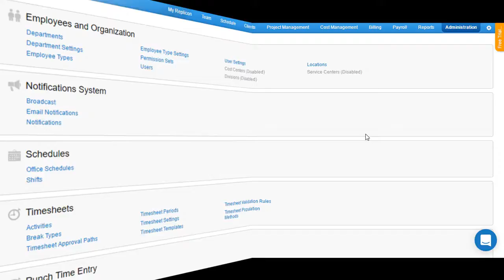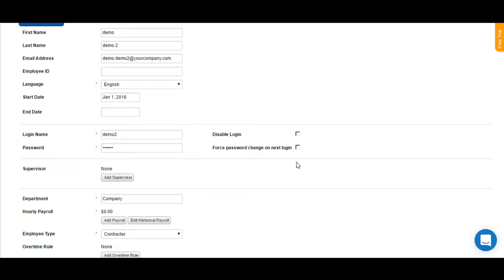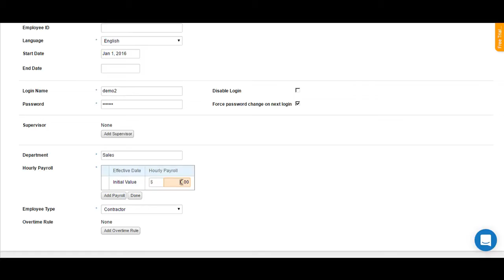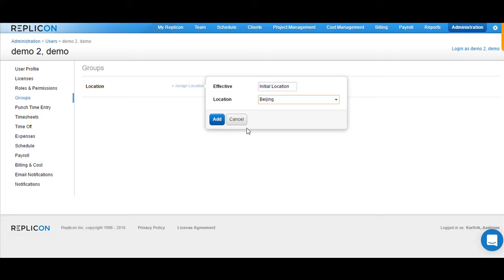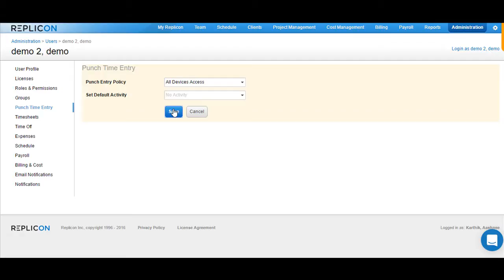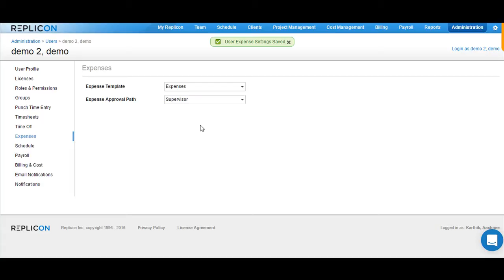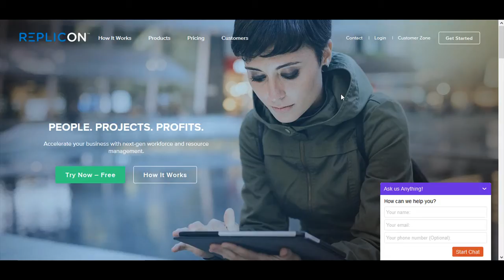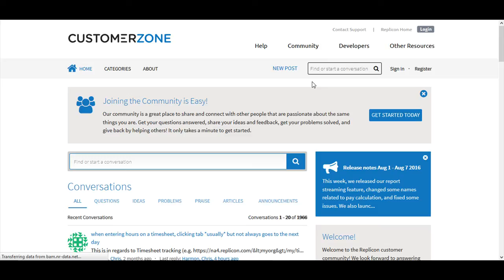How to Add a New User | Replicon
Learn how you can create a new user in Replicon.

This video is a product tutorial on how to add a new user to the Replicon system. To add a new user, click on the list of users available under employees in the organization and click on the add user option.

A start date can be either backdated or advance dated and the end date is optional. A login ID can be created and a password. This password can be changed by the user once they log in to Replicon for the first time. A supervisor can be added too. Next, details of the department the user is working for, and his/her hourly payroll details must be input.

The type of employee, i.e., contract, temporary, part-time or full time and the overtime rules should be updated. These details are to be saved. Next, assign the license that the organization has purchased from Replicon for the user. Assign a basic or a report user permission to the user and then choose any other permission if required.

If the organization has opted for groups, then assign the group that’s been configured in the system. And if the organization uses the In and Out time format for the time entry, then choose the punch entry policy based on what’s been configured on the system. Assign a timesheet template to users and choose what’ll be the timesheet period type and the approval path.

Also, choose the validation rule that’ll be applicable for the timesheet. Next, choose the timeoff template, its approval path, and the time off types. Assign an expense template if the organization uses expenses. Under the schedule option, allot the time zone for the user and the workweek that the user would be working for, and the holiday calendar that will be followed by the user. Define the default billing rate for the user, the hourly cost, and the cost normalization if required.

You can choose which e-mail notification should be received by the user and you can choose which notifications are to be configured for the user.
This is how to set up a new user in Replicon.

Video Highlights:

0:00 Filling in User Profile Details
1:54​ Employee Type Details
2:58 Licenses, Rules and Permissions
3:41 Assigning Groups and Punching Time Entry
4:15 Timesheets and Time Off
5:12 Expenses and Schedule
5:44 Payroll
6:30 Conclusion